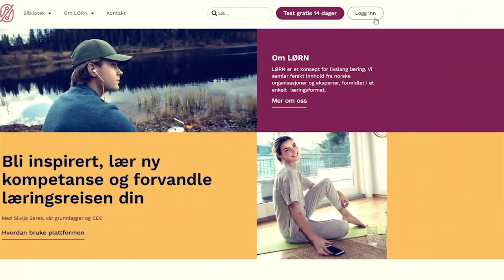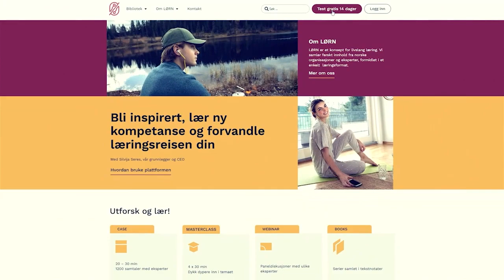C1477_230530_Jarle Nereng og Øyvind Grønflaten: Part 4- Bærekraftig reiseliv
Hvordan henger bærekraft og reiseliv sammen? I denne episoden gjester vi Jarle Nereng fra Bergans Adventures og Øyvind Grønflaten fra NKI for å diskutere bærekraftig reiseliv.